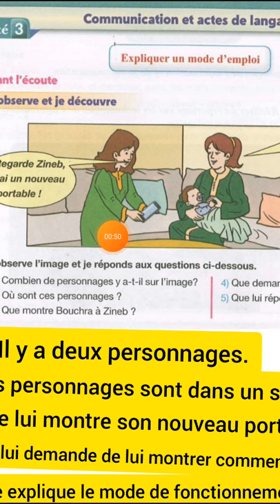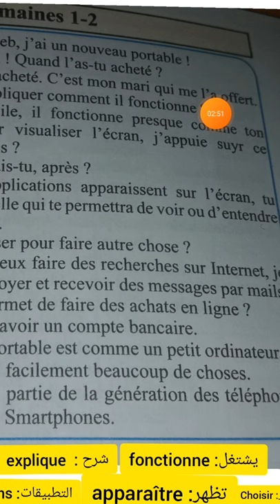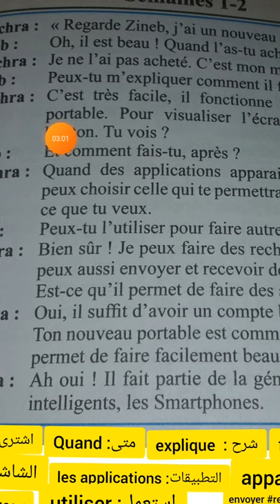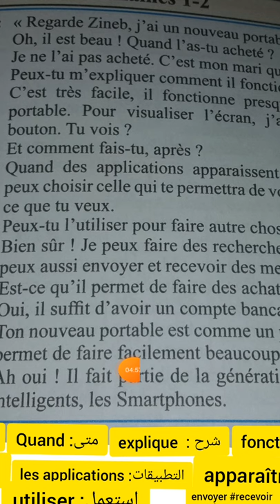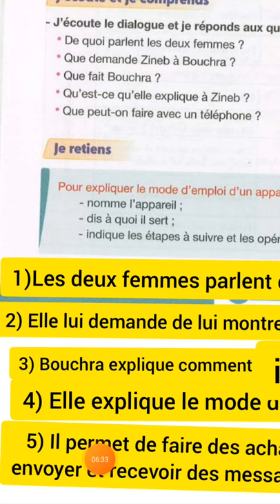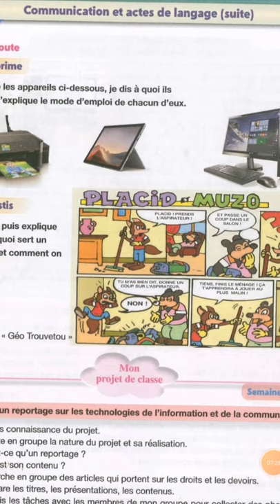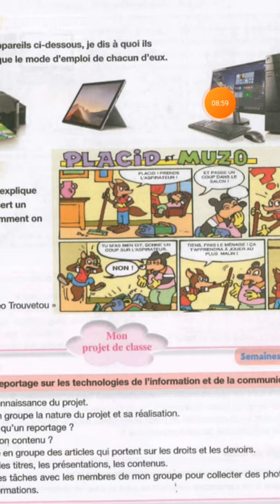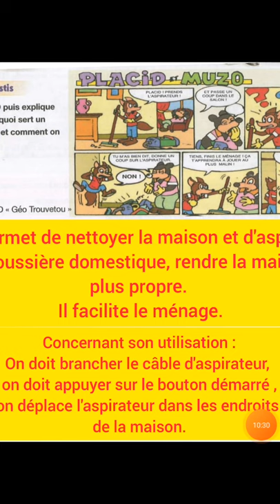communication et actes de langage expliquer un mode d'emploi 5ème année primaire pour communiquer en